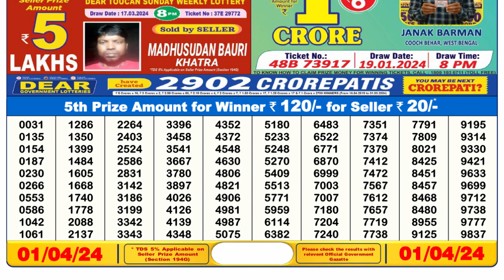🔴Dear Lottery Sambad Live 6pm today 01.04.24 Nagaland State Lottery Result